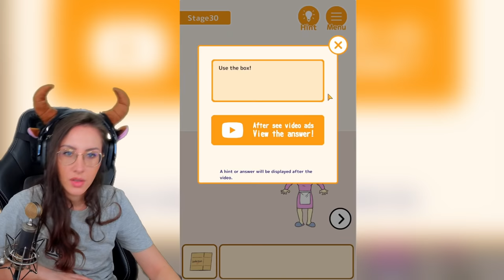Ich habe 10 Sekunden um meiner PSYCHO Mama meine Noten zu verheimlichen! Hide My Test!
Heute spielen wir Hide My Test! Ein lustiges Game in dem wir unsere schlechten Noten vor unserer Mutter verstecken müssen. Viel Spaß bei dem Video wünscht dein Gnu!

  ►DAS IST DRIN:
-2x RGB Lüfter für hinten und oben
-Windows 10

   SCHREIBTISCH EQUIPMENT
*►Handy Halterung